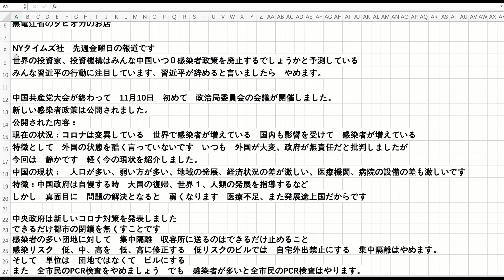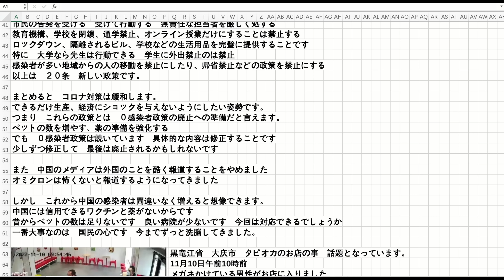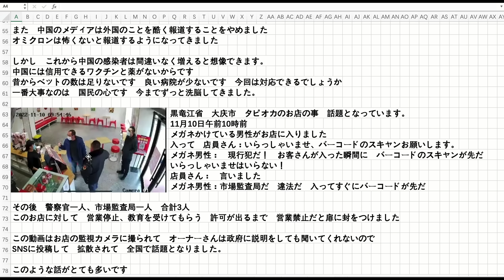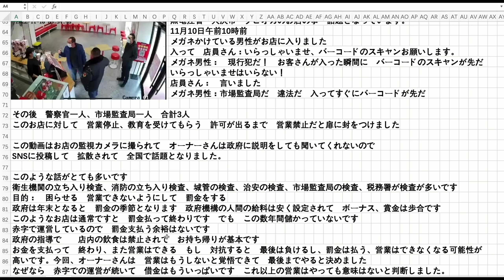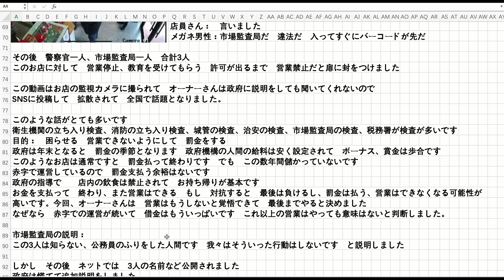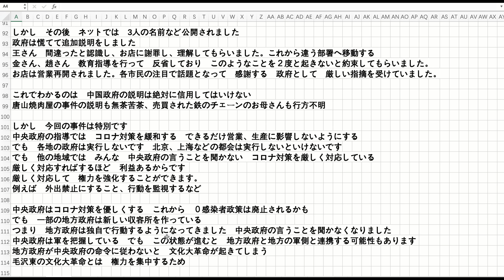中国がコロナ規制緩和 地方政府は厳しく対応 黒竜江省のタピオカ専門店